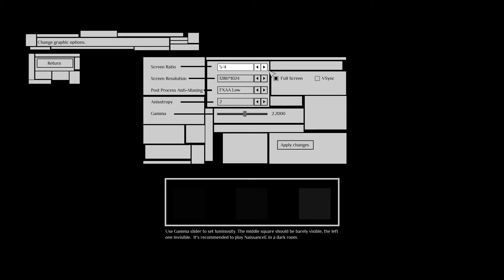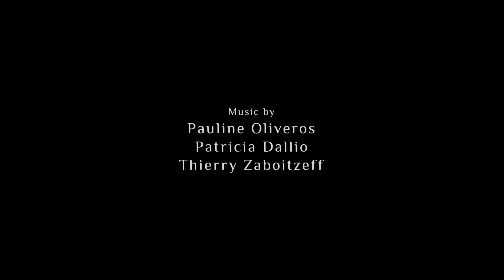[Archives] NaissanceE [FR]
Ce matin, Michael va à la découverte du jeu d'aventure et fort mystérieux du nom de "NaissanceE".

Développeurs : Limasse Five
Éditeur : Limasse Five
Genre : Aventure